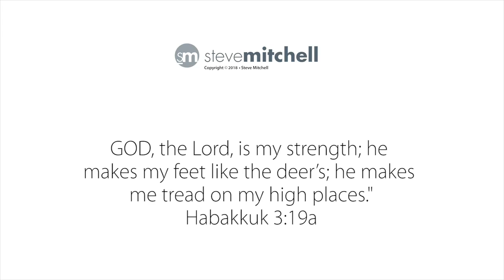Elk Watercolor Demo, Line and Wash – InkTober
So lets talk InkTober 2018 shall we? I'll talk briefly about the InkTober challenge, then do an elk pen and ink with watercolor wash.

Follow me to see my Inktober stuff
Steve on Instagram – @mindofwatercolor
Steve on Twitter – @smitchelldesign

My InkTober Page of Recommended Products

Stillman & Birn Zeta Sketchbook
Zebra Fude Sign Pen XF
Copic Multiliner .05
Copic Multiliner set
Platinum Brush Pen (used in video)
Pentel Pocket Brush Pen (similar but cheaper)
DaVinci Cosmotop Spin #1 Quill
M. Graham Watercolors

I don't actively solicit merchandise or brand sponsorships like many YouTubers do. If you would like to be a Minder Patron, I would be honored. You would be taking a tangible role in making this content possible.